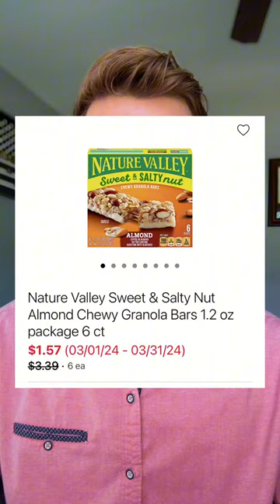NEW Military Commissary Deals!! Valid Thru 4/7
Brand NEW Military Commissary deals just landed that are valid until April 7th. They may extend beyond that, but we tend to see the Commissary adjust prices around after their sales cycle ends.